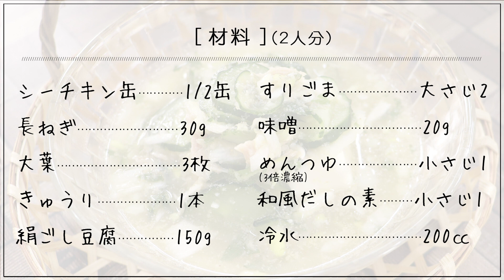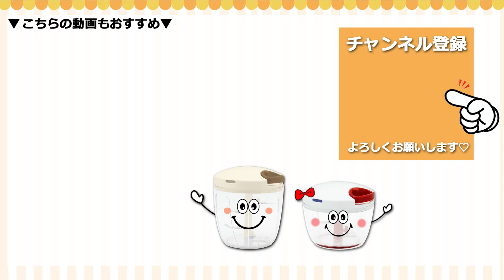【低糖質】簡単！ひんやり、さっぱり！サラッと食べれる【ツナ缶で冷や汁】暑～い夏におススメ♪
夏バテ、熱中症予防にも◎
食欲がなくてもサラッと食べられます。
キンキンに冷やしてお召し上がりください(*´ω｀*)

ツナ缶で冷や汁(c1045r)

シーチキン缶　1/2缶
長ねぎ　30g
大葉　3枚
味噌　20g
めんつゆ(3倍濃縮)　小さじ1
和風だしの素　小さじ1
冷水　200㏄